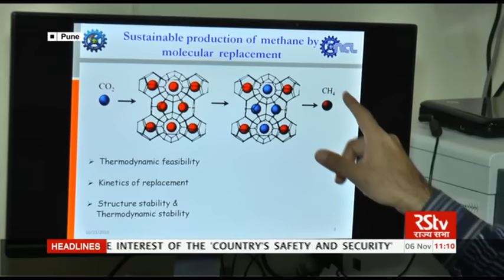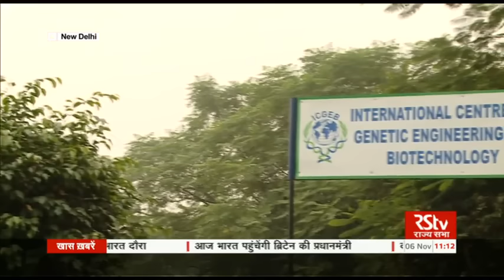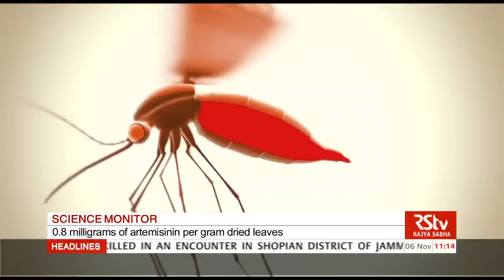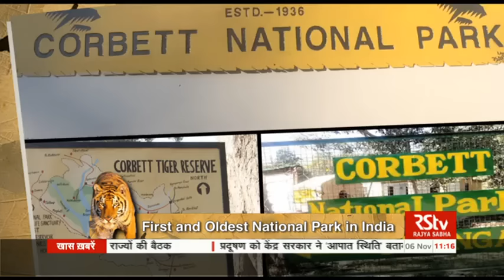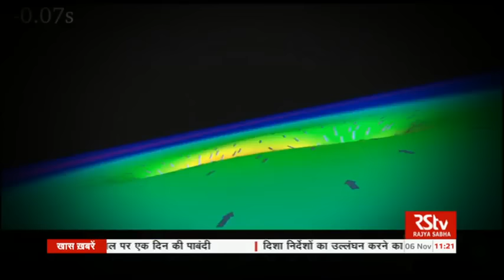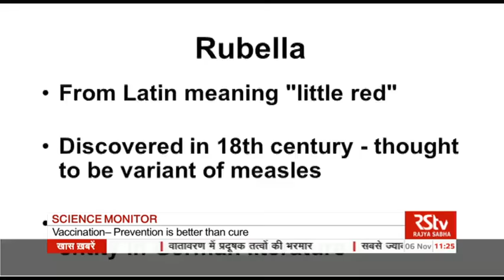Science Monitor | 06.11.16